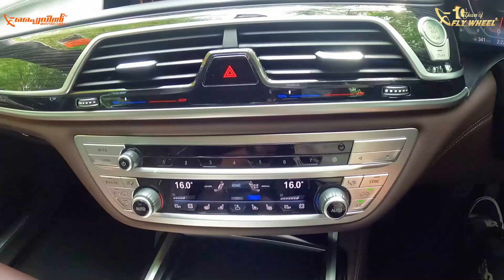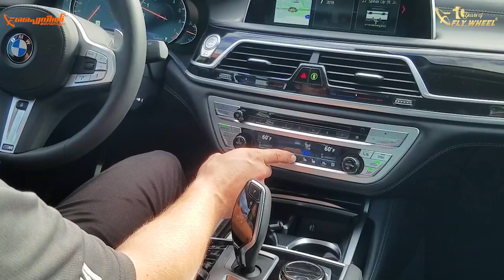BMW 7 Series 740Li M Sport 2021 Malayalam Review | എല്ലാ ചേരുവകളും തികഞ്ഞ BMW | Flywheel Malayalam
This video is about the complete review of BMW 7 Series 740Li with interiors, riding comfort, exterior styling, features.

What I cover in this video:

BMW 7 Series Review
BMW 7 Series 740 Li Features
BMW 7 Series 740 Li in India
BMW 7 Series 740 Li On Road Price in India
BMW 7 Series 740 Li Road Test
BMW 7 Series Parking with Key
BMW 7 Series Interiors
BMW 7 Series Inside View
BMW 7 Series Drive